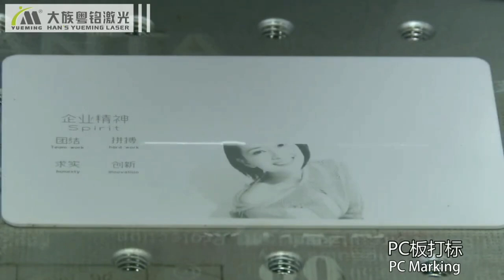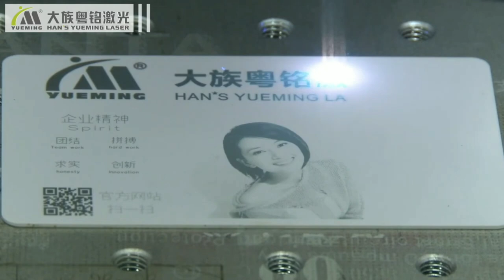UV Laser Marking Machine MUV3-B-A | Amazing Technology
This series UV laser marker including models: MUV3-B-A MUV5-B-A MUV8-B-A MUV10-B-A MUV15-B-A

Equip with imported UV laser generator to guarantee high-quality laser beam, smaller laser spot, hyperfine marking, and high definition;